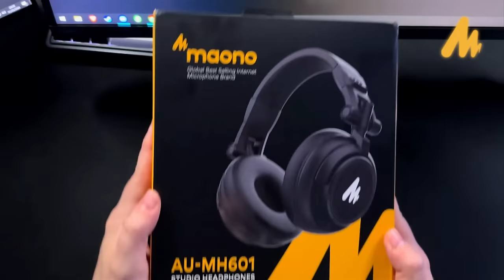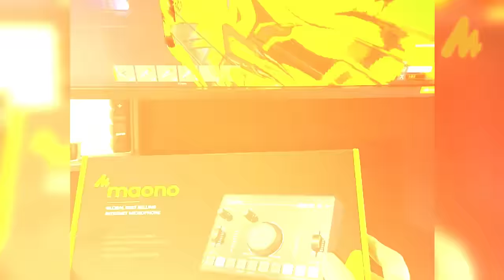Rust - HACEMOS COUNTER PETRO EN GLOBO...